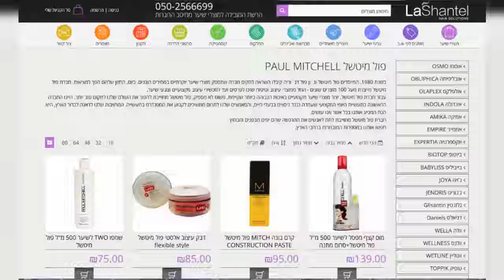פול מיטשל לשיער